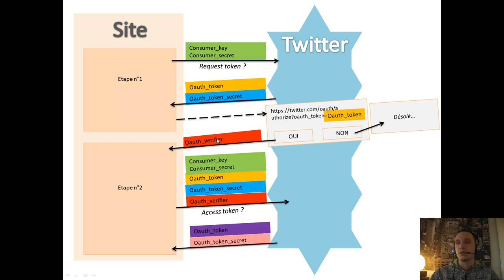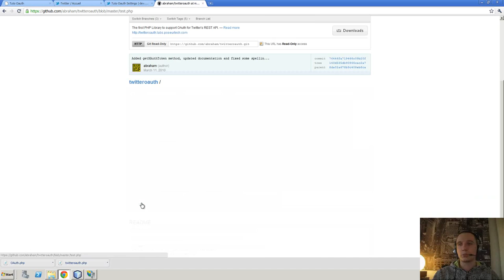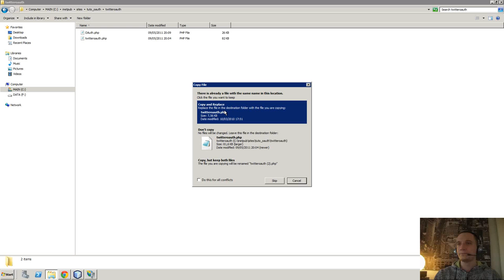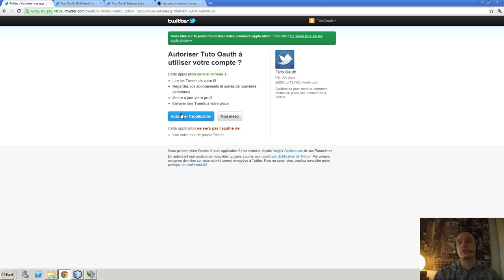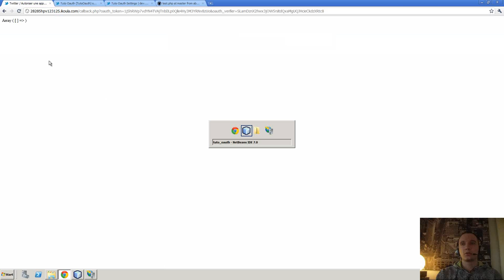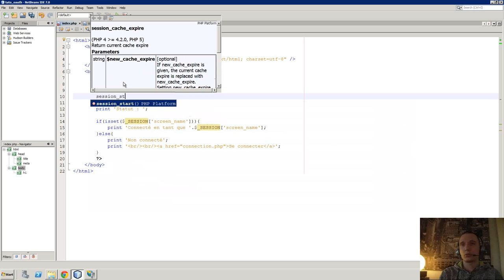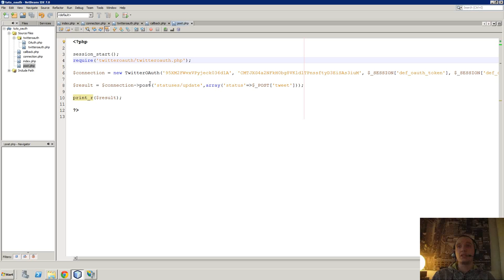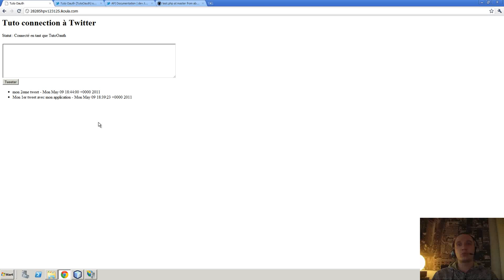Episode n°127 - Créer sa 1ère application Twitter - OAuth & API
Dans cette vidéo, je vous montre comment créer une application Twitter en utilisant la librairie PHP TwitterOAuth. Au menu :
- Présentation du protocole OAuth
- Création de l'application Twitter
- Mise en place de la connection des utilisateurs à l'application créée
- Envoi de tweets pour l'utilisateur connecté
- Récupération et affichage des tweets de l'utilisateur